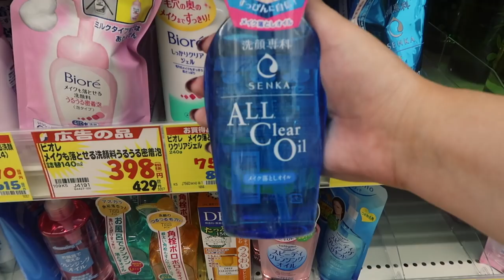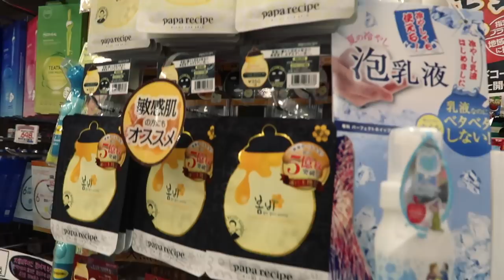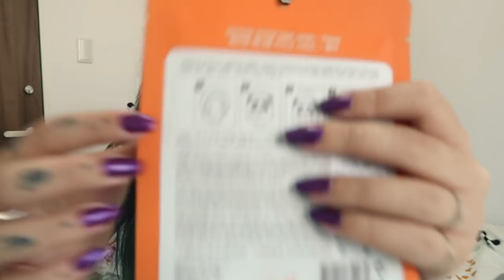5 PRODUITS DE SOIN A RAMENER DU JAPON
Pour les produits dispos en France, je vous mets les liens en dessous, si ca vous dit !

Déroulez pour les détails !

Le perfect Whip
L'huile DHC
Biore perfect milk
La Lotion Naturie

// Filmé avec un Canon G7X